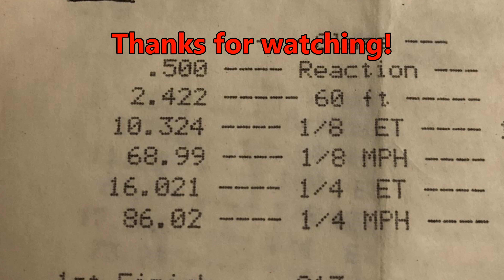Perfect Reaction Hawaii Raceway Park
Here is a time slip of me getting a perfect reaction in the 1/4 mile at Hawaii Raceway Park.